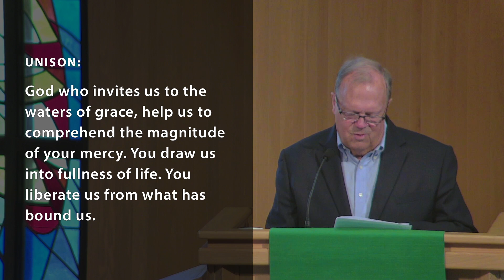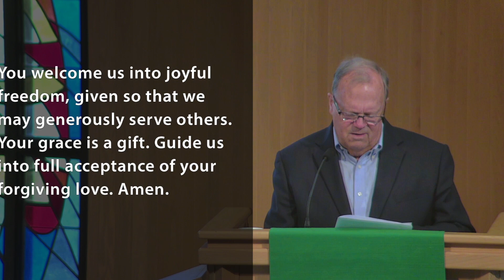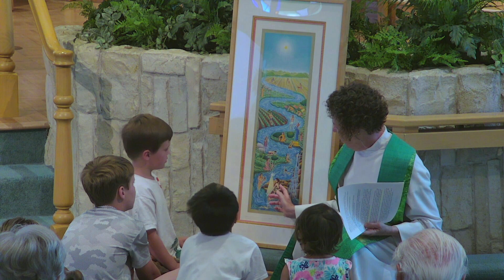Rolling Hills United Methodist Church, Sunday Service for June 25, 2023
“...just as Christ was raised from the dead by the glory of the Father,
so we too might walk in newness of life.”
- Romans 6:4

OUR CHURCH AT WORSHIP - June 25, 2023

(0:00) PRELUDE - “Sonata in A-Flat Major” Op.26 – Beethoven - Althea Waites

(0:33) CALL TO WORSHIP (inspired by Psalm 69)
    Leader: We gather in the steadfast love of the Lord.
    People: Thank you, God for receiving our prayers and praise.
    Leader: God draws near and delivers us from deep waters.
    People: God, you are faithful. We put our trust in you.

(1:34) HYMN #318 - “Christ Is Alive” vs 1, 3 & 5
    Christ is alive! Let Christians sing. His cross stands empty to the sky.
    Let streets and homes with praises ring. His love in death shall never die.
    Not throned afar, remotely high, untouched, unmoved by human pains,
    But daily, in the midst of life, our Savior in the Godhead reigns.
    Christ is alive, and comes to bring good news to this and every age,
    Till earth and all creation ring with joy, with justice, love, and praise.

(3:31) PRAYER OF CONFESSION AND RENEWAL
    Unison: God who invites us to the waters of grace, help us to comprehend the magnitude
    of your mercy. You draw us into fullness of life. You liberate us from what has
    bound us. You welcome us into joyful freedom, given so that we may generously
    serve others. Your grace is a gift. Guide us into full acceptance of your forgiving love. Amen.

(4:23) SILENT PRAYER

(4:36) WORDS OF ASSURANCE - Chris Hall

(4:46) CONGREGATIONAL RESPONSE #88
    Maker, in whom we live, in whom we are and move,
    The glory, power, and praise receive for thy creating love.
    Let all the angel throng give thanks to God on high,
    While earth repeats the joyful song and echoes to the sky.

(5:36) THE LIFE OF THE CHURCH

(9:37) THE WORD FOR CHILDREN

(16:06) ANTHEM - “What Grace Is Mine” – arr. L. Larson - Chancel Choir

(20:14) PRAYER OF THANKSGIVING AND INTERCESSION - Jonathan Chute

(27:33) THE LORD’S PRAYER

(28:23) OFFERING OUR GIFTS AND OURSELVES

(28:59) OFFERTORY - Althea Waites

(30:09) DOXOLOGY #95

(31:00) SCRIPTURE - Chris Hall
    Romans 6:1b-11 - Paul celebrates new life in Christ - Pg.189, New Testament

(33:03) SERMON - “Alive to God” - April Herron

(49:03) THE RECEPTION OF NEW MEMBERS
    Congregational Response: With God’s help we will proclaim the good news and
    live according to the example of Christ. We will surround you with a community of
    love and forgiveness, that you may grow in God, and be found faithful in your service
    to others. We will pray for you, that you may be true disciples, who walk in the way
    that leads to life.

(53:16) HYMN #608 - “This Is the Spirit’s Entry Now”
    This is the Spirit’s entry now: the water and the word,
    The cross of Jesus on your brow, the seal both felt and heard.
    Let water be the sacred sign that we must die each day,
    To rise again by his design as followers of his way.
    Renewing Spirit, hear our praise for your baptismal power
    That washes us through all our days. Lord, cleanse again this hour.

(54:30) BENEDICTION AND CONGREGATIONAL RESPONSE
    God be with you till we meet again; by his counsels guide, uphold you,
    With his sheep securely fold you; God be with you till we meet again.

(55:12) POSTLUDE - “Chaconne and Variations” – Purcell - Althea Waites

Rolling Hills United Methodist Church is happy to offer a convenient way to
offer your support to our ministries with the option of online giving:

NEW TO THE CHURCH? We are grateful that we can worship together. Please